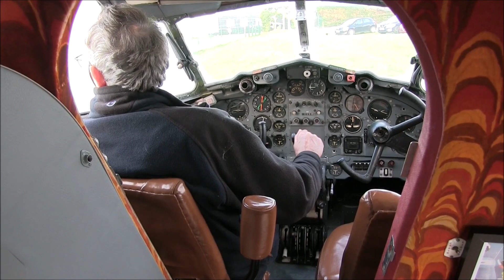Take a Trip in a Dove? Vintage Aircraft experience.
A treat for fans of vintage aircraft. Experience a ‘trip’ in the Dove with some museum visitors. Volunteers have been restoring the interior of our Dove and an audio commentary has been installed in the cabin which provides the soundtrack to this video.
The Dove was developed at the end of the Second World War, based on the concept of a "feeder" airliner. It was one of the first all-metal planes build by de Havilland after the "Flamingo" of the 1930s. The construction pioneered the use of "Redux" bonding to glue together sections of metal, resulting in a very strong aerodynamically smooth structure.
The de Havilland DH104 Dove MK8 was the last production Dove and first flew in 1960.
Visitors to the de Havilland Museum are able to explore the inside of this and many other aircraft.